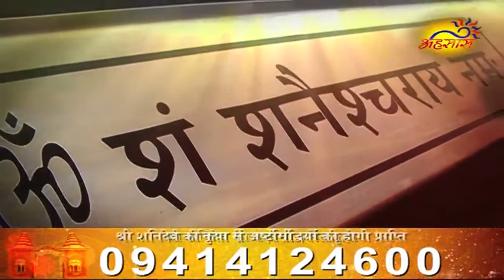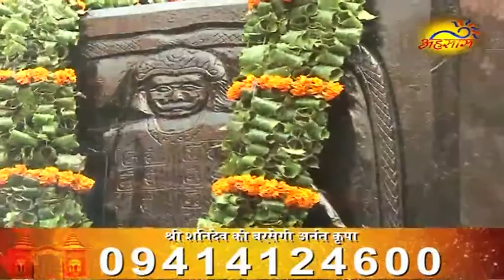Aao Chale Shanidham Shree Shani Dev Ka Poojan